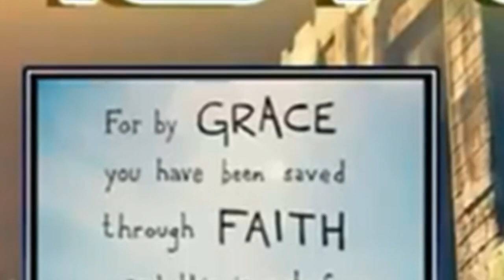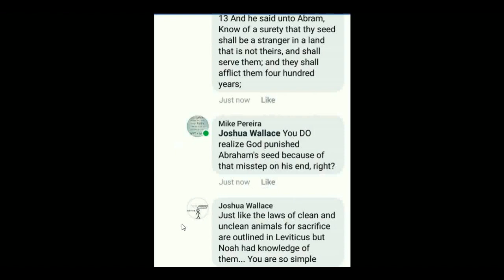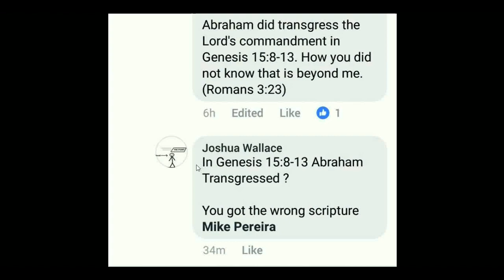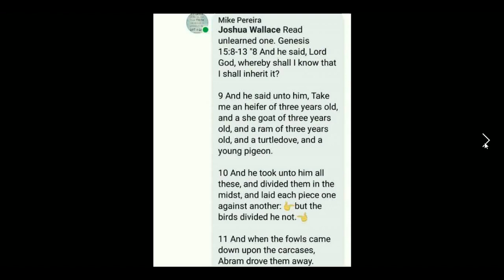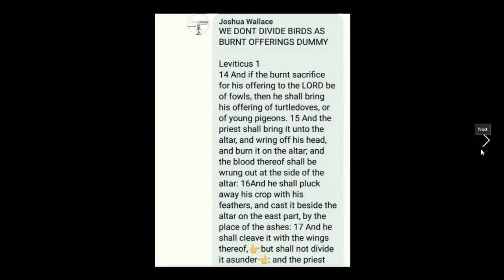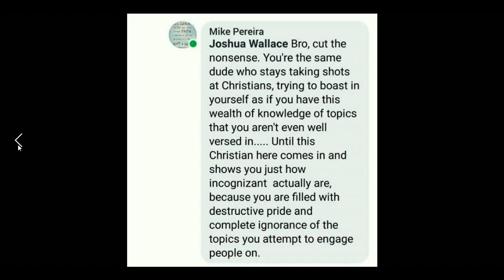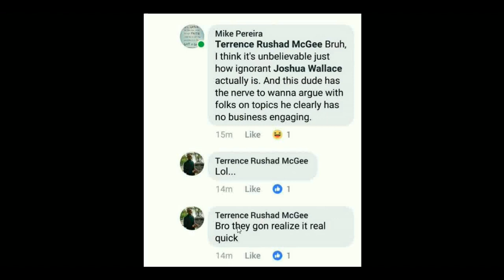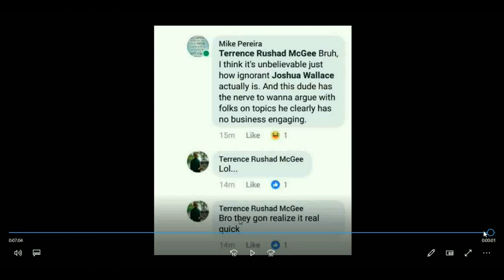Faithful to God Caught Teaching Lies AGAIN!!!